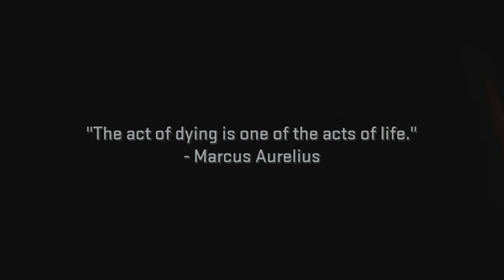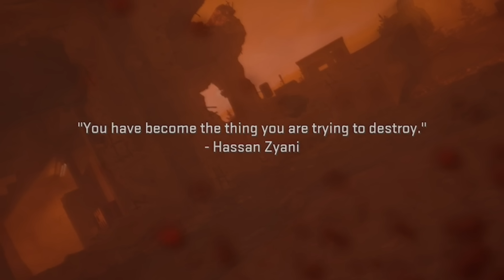Call of Duty: Modern War Crimes 2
beware the water

My Ironside PC specs
Processor: Intel i9-10920x
CPU Cooling: Ironside Hardline Custom Watercooling
Motherboard: Z590 Chipset
Memory: 32GB DDR4
M.2 Storage: Ironside 1TB M.2 + 4TB HDD
Graphics Card: GeForce RTX 3080
Power Supply: 850 Watt 80 Plus Bronze

Reborn - Colin Stetson (Cover by Red Starlights)

Tuyo - Rodrigo Amarante (Fingerstyle Guitar cover by
R U E L M O R A L E S M U S I C)

"Wayne John Bradley - Grunge Rock Instrumental" is under a Creative Commons (CC-BY 3.0) license